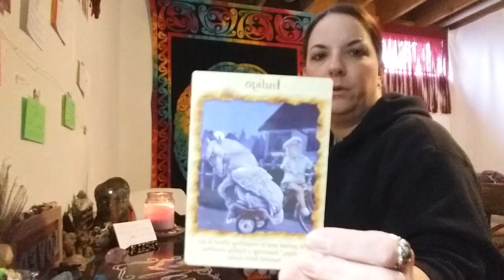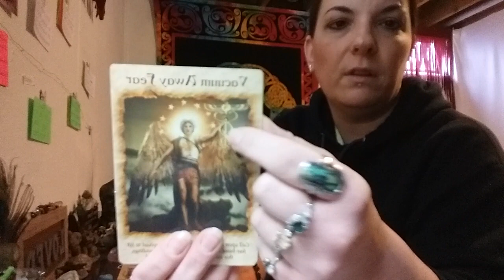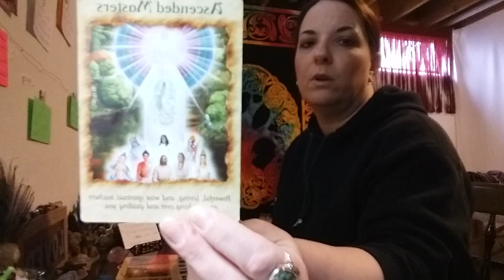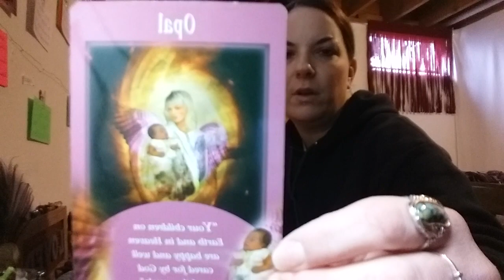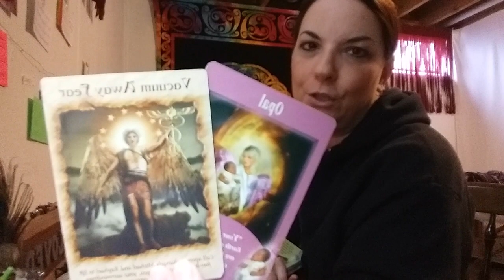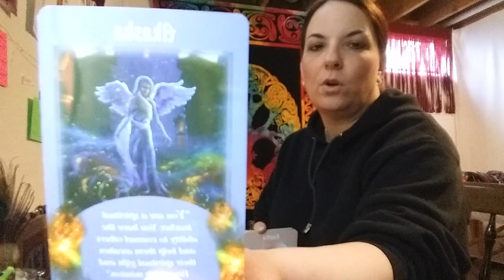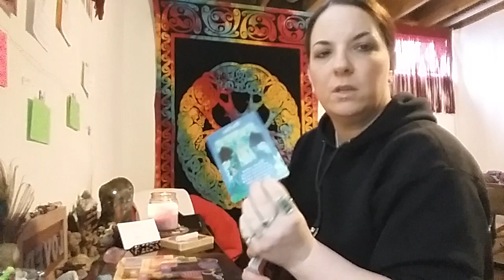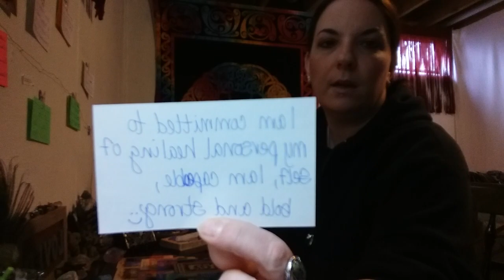Ascension Messages February 1, 2019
Angel messages and animal spirit guidance for all individuals who are already aware there on and ascension journey and going through and awakening process. This reading won't resume with everyone. For mature audience.